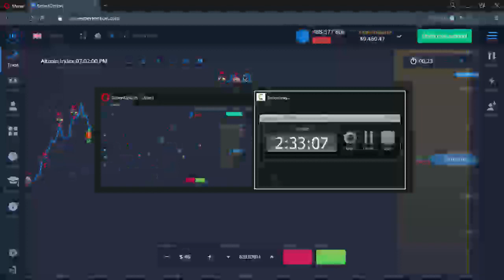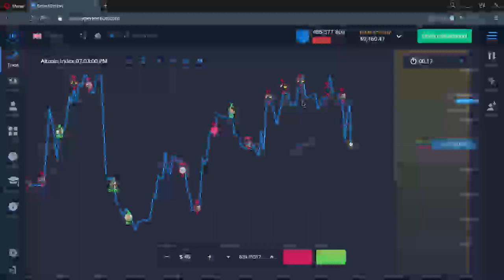346 pltr motley fool , csco , anaplan stock price , finance , cisco share price , wayfair nyse